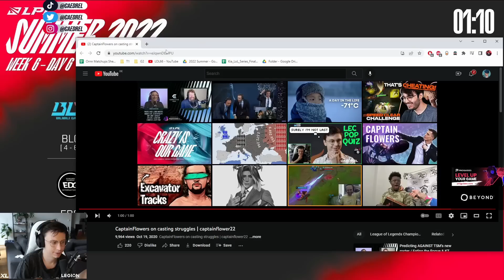LoL Needs This Wild Rift Mechanic